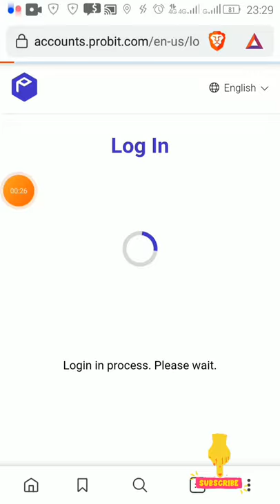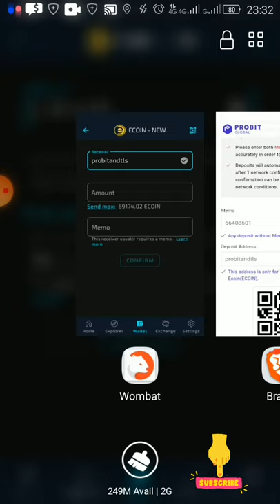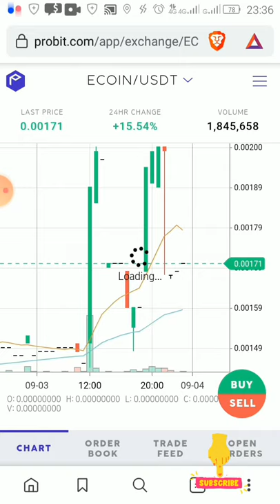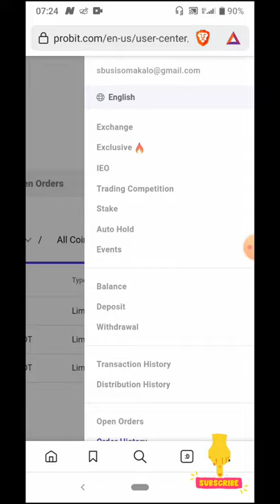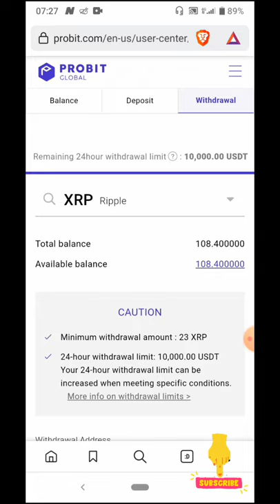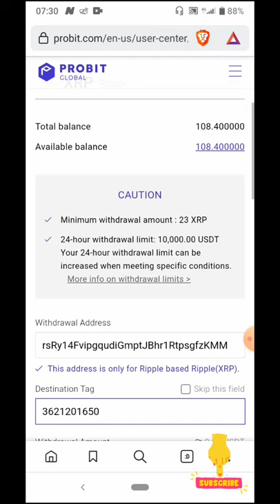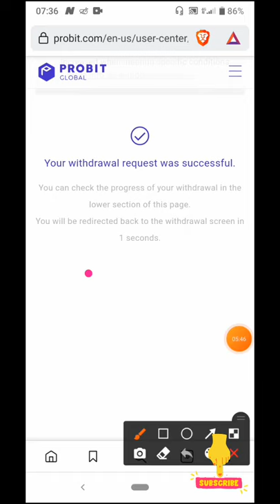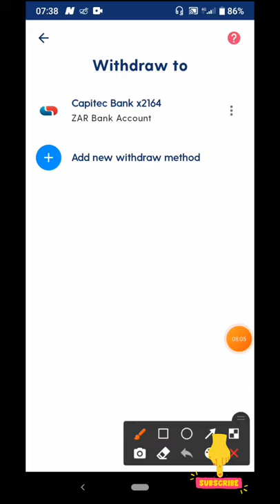ANOTHER ECOINS WITHDRAWAL TO MY BANKING ACCOUNT !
Exchange your ecoins on probit sign up

Here's a WORK-BOOK down below that will help you
On this road of SUCCESS & INDEPENDENT check it...

Work-At-Home Secrets & Internet Jetset - John Crestani